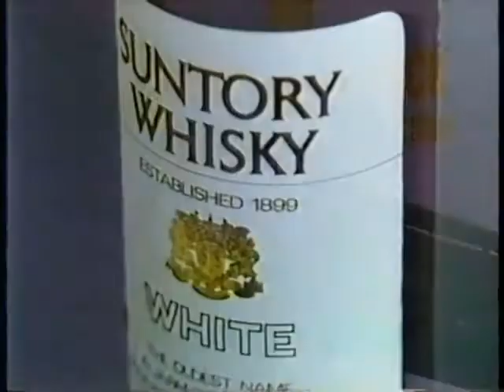Suntory Whiskey White (Herbie Hancock, Ron Carter, Tony Williams) Japanese Commercial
The legendary pianist/keyboardist, bassist and drummer get together for a Suntory. Visit chrislovesjapan.com for more content.
Raw video taken from the "callfromthepast3" channel.

Transcription of the audio:
変わらないぶんだけ、新しい。
サントリーウイスキーホワイト
Straight